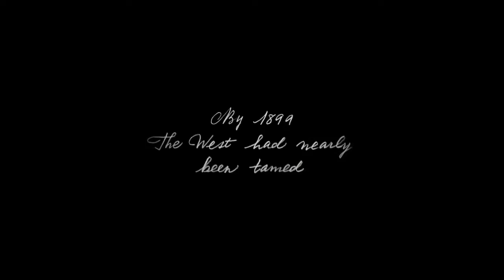Red Dead Redemption 2 - Gameplay Is Coming Tomorrow (RDR2)